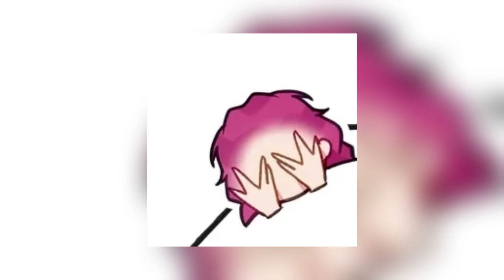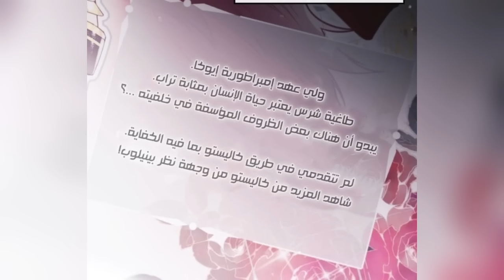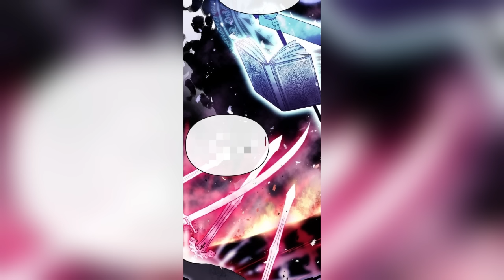1️⃣1️⃣ فَتاة تنتقل روحها لجسد الشريرة داخل لعبة 😈🗡️ ويجب أن تجعل الجميع يقع في حُبِها حتى لا تموت 🧟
مرحباً يا رفاق معكم كاجورا تشان لقراءة القصص بصوتي🎙️،  أتمنى يكون الفيديو عجبكم و غيرتلكم اجوائكم بقصصي الممتعة ، ما تنسى تدعمنا بلايك واشتراك في القناة، ويوماً سعيداً لكم يا رفاق  ⁦(⁠ ⁠˘⁠ ⁠³⁠˘) .🎀🎧

معلومات عالسريع احم احم.

° ( الاربعاء ، الجمعة ): اجازتي ..🦭🦋
° موعد نشر الفيديوهات الساعة 5:00 العصر .
°اذا ما نشرت فرح يكون لاسباب صعبة يعني ، بما إني عايشة في غزة و الحرب و هذه القصص..🎭

السلام مسك الختام ⁦(⁠ ⁠ꈍ⁠ᴗ⁠ꈍ⁠)⁩ وداعاً 💛✨